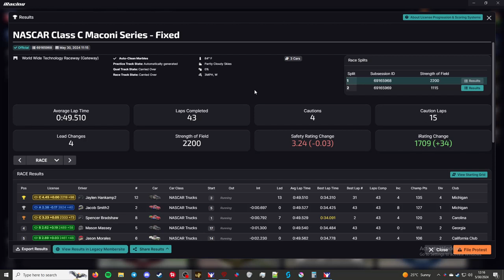iRacing Truck Fixed Series - World Wide Technology Raceway - "Rubbing is Racing"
This is the iRacing Truck Fixed Series. I am racing the NASCAR Truck Chevrolet Silverado This week the series is racing at the World Wide Technology Raceway.

Chapters
00:00 - Intro/practice
00:10 - Qualifying
04:40 - Grid up and pace laps
07:04 - Race
38:46 - Checkered Flag
40:00 - Crashes
51:10 - Results